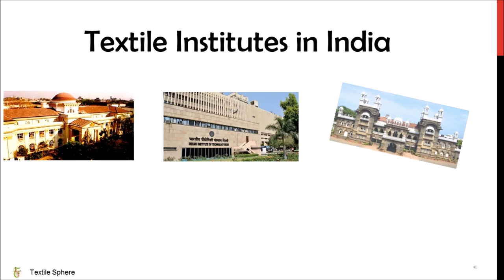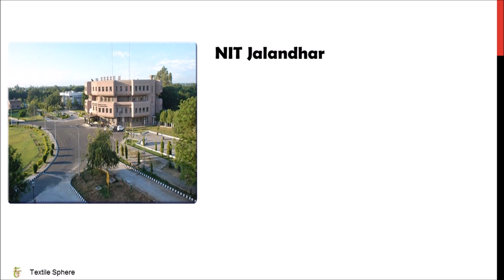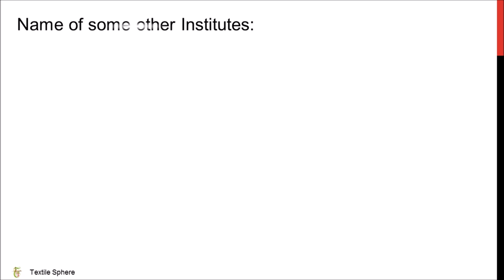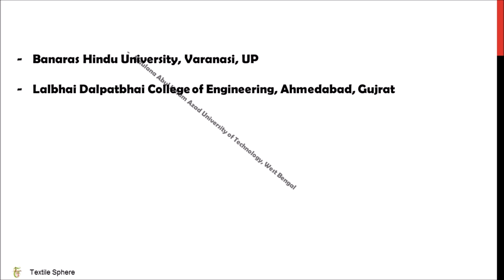Textile Institutes in India || List of Textile Engineering Colleges in India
List of Textile Institutes in India
Hello Everyone,
In this video, I have discussed about various textile institutes across India. Sit back and relax as I have got you all the information to make the correct choice!
If you have any query comment in the comment box.
This is my first video, I'll be sharing all the textile related information in my upcoming videos.

Thanks and Regards,
Yash Trivedi